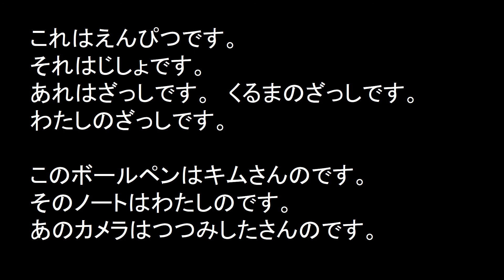N5 Level #3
Let's shadowing Japanese!